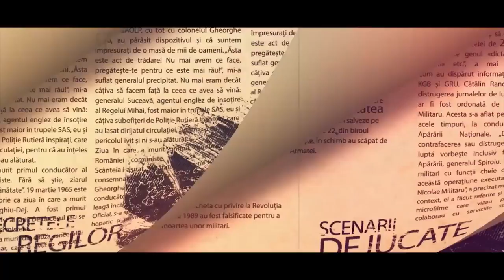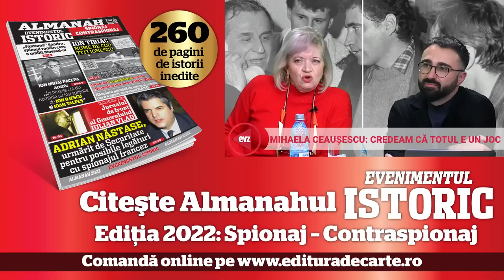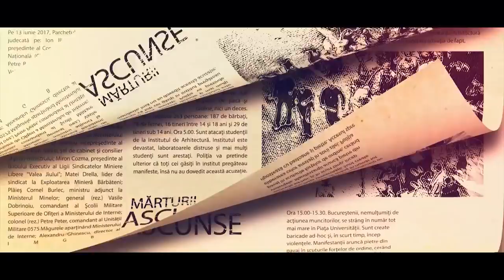Mihaela Ceaușescu – Viața unui Ceaușescu după Revoluție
Setea de răzbunarea unui popor chinuit nu a mai ținut cont de rațiune. În primele luni de după Revoluție, numele de Ceaușescu devenise un blestem pentru toți membrii familiei. Cum au reușit frații și nepoții lui Nicolae Ceaușescu să se adapteze la noua realitate, despre prietenii care i-au trădat și despre dușmanii care i-au ajutat, dar și despre misterul miliardelor pierdute, aflați în acest nou episod al podcastului Istoria Secretă.